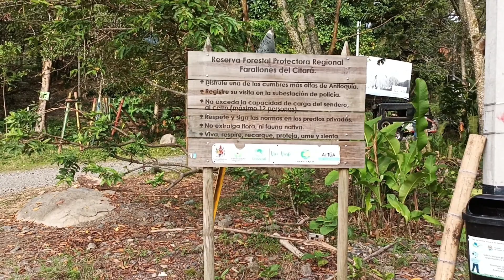San Bernardo de los Farallones, Antioquia // Ecoparque Farallones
Acompáñanos a recorrer este hermoso lugar! Si te gusta, deja tu comentario!!